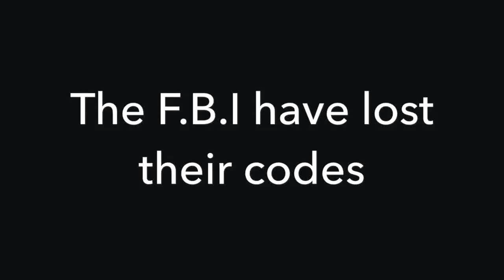Trip to the codes